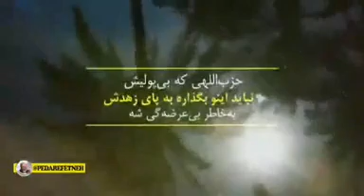به اندازه نیاز پول در نیار- ناشنیده‌های از زندگی امیرالمومنین(ع) درباره تولید ثروت